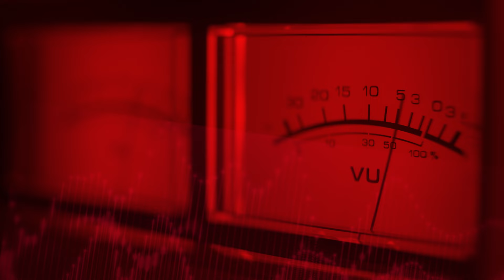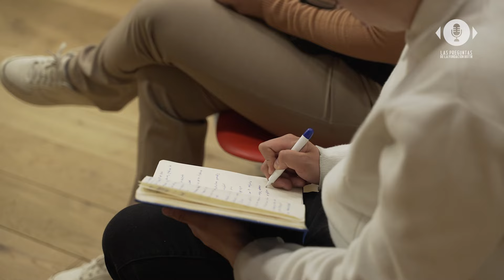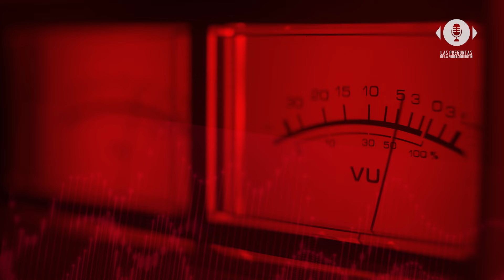¿Ha dejado de estar de moda la democracia? | Las preguntas de la Fundación Botín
¿Está la democracia pasada de moda? ¿Qué retos enfrenta en el siglo XXI? Hoy, en Las Preguntas de la Fundación Botín, la exalcaldesa de Madrid, Manuela Carmena, y el Director General de la Fundación Botín reflexionan sobre el presente y futuro de la democracia y las claves para revitalizarla.